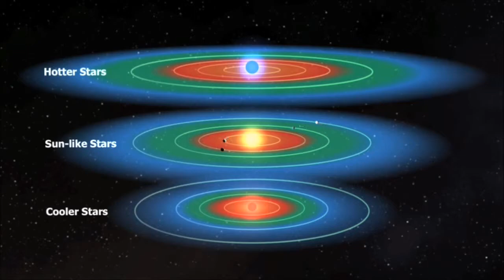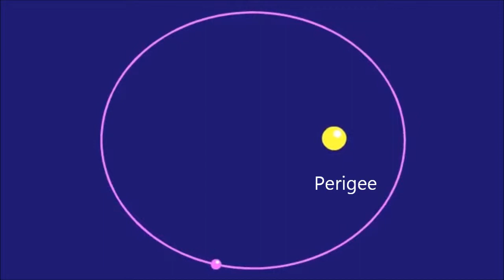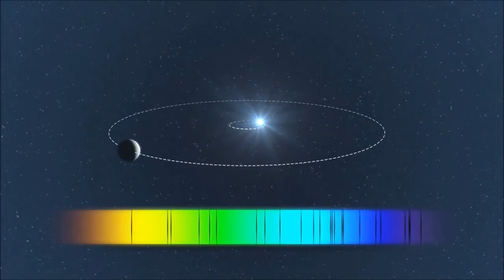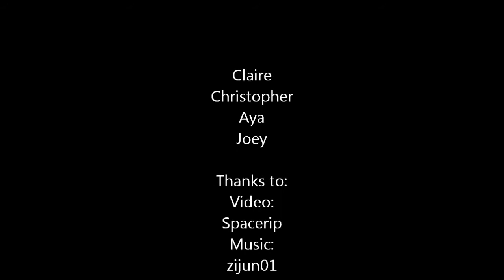First Law of Kepler (Back Ground Video, High School Project)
This was The background Video a did for my physics class project on the first Law of Kepler.
Not much, but was a bit of fun to make.